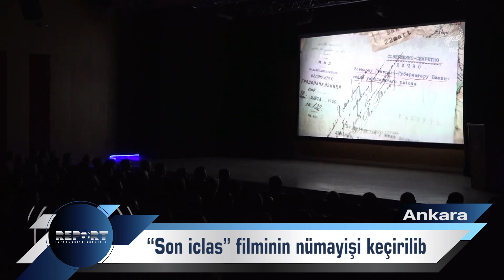Türkiyədə “Son iclas” filminin nümayişi keçirilib